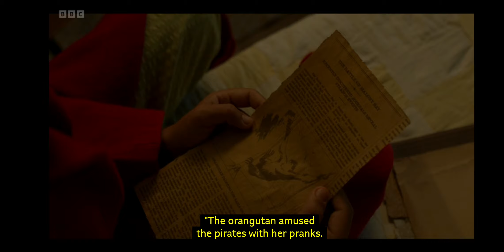Malory Towers Series 4: 4. The Essay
Susan realises something is amiss with the twins when the new girls embark on their first midnight outing!